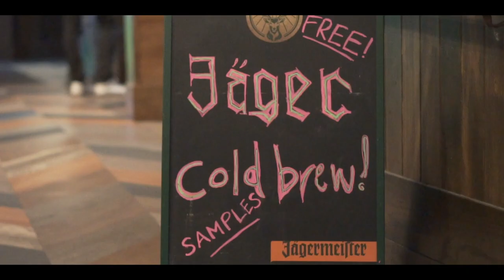Big Fun - Comedy Festival 2019 - Vancouver, Canada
Big Fun is a new week of Comedy, Music, Art & Food debuting November 20th to 24th 2019 hosting 15+ events at 11 Vancouver venues including Fortune Sound Club, Celebrities Nightclub, Venue, Colony on Granville, Fox Cabaret, China Cloud, Little Mountain Gallery, Red Gate, Havana Theatre & Junction.

Big Fun is honoured to host world class headliners Trixie Mattel of RuPaul’s Drag Race, Eugene Mirman of Bob's Burgers, Jena Friedman of Adult Swim, Zack Fox, Dirty Bird Records boss Claude VonStroke mixed with the best underground Vancouver comedy & cult nights The HERO SHOW, Bratpack - Vancouver, BC, The Sunday Service, Foxhole Comedy, Millennial Line, Jokes Please, Mixed Gems with the premiere underground comedians and local musical, visual & drag artists with trend-setting out of town performers!

Big Fun is curated by Glory Days MY!GAY!HUSBAND! & local comedy leaders Cameron Macleod, Jaik Olson aka puppyteeth and Sean Yap Sei-Been Devlin with the goal of providing a platform for local comedy & culture performers to give a refreshing local alternative to traditional comedy+ offerings and elevate the collective culture communities with a beautiful balance of unique alternative & queer programming.

Big Fun will mix it up every day from world class Stand Up, Live Podcasts, delicious Drag Brunches and Drag Script Readings of classic “Friends” TV episodes, Pet Photobooths, local Author Book Release Party to dancing the night away at the 35th Anniversary of Celebrities Nightclub, celebrating Vancouver’s diverse daily offerings in conventional event spaces to cutting edge contemporary alternative spaces.

All are welcome at Big Fun!